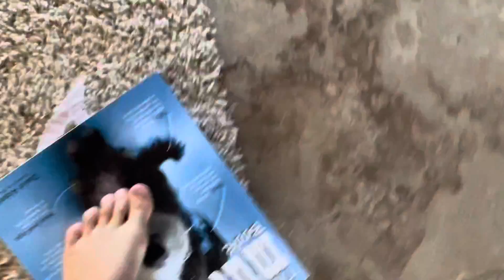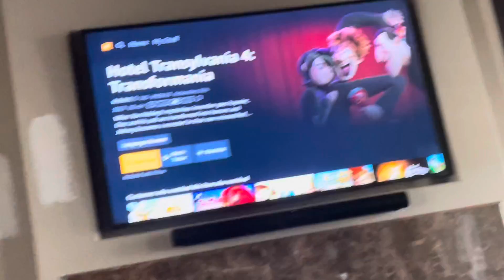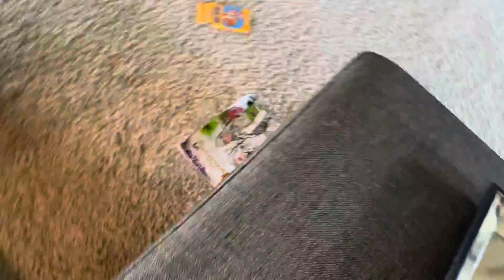The floor is LAVA with a Mom who’s kids are YOUTUBERS!!!